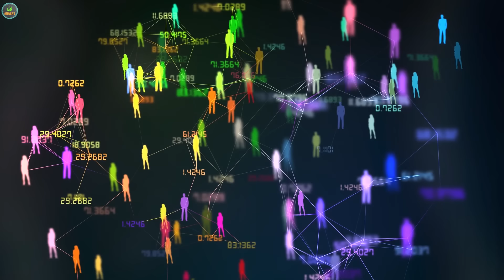बड़े से बड़ा आदमी भी इनके पास जाने से डरता है || Even the biggest man is afraid to go near || OFFBEAT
बड़े से बड़ा आदमी भी इनके पास जाने से डरता है
 Even the biggest man is afraid to go near

"दुनिया में सबसे खतरनाक द्वीप" के रूप में जाना जाता है - उत्तरी प्रहरी द्वीप लंबे समय से बाकी दुनिया से अलग-थलग है। कुछ "असंबद्ध" सभ्यताओं में से एक के बारे में जानने के लिए उत्तर प्रहरी द्वीप के अतीत की यात्रा करें।
These are some of the Unseen Photos and Images of the North Sentinel Island and the Lifestyle of Sentinelese Tribes. They are Untouched from last 60,000 Years. They are Living in this North Sentinel Island and totally unaware of the Other part of the World.

Offbeat, offbeat